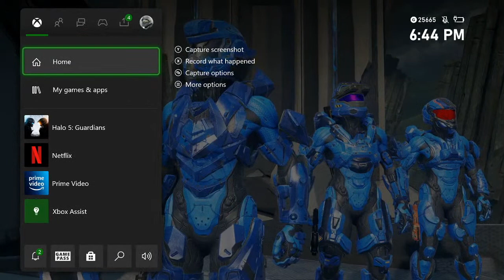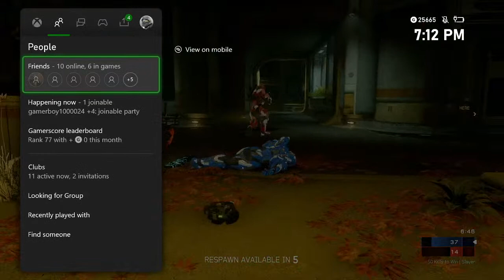Halo 5 Guardians Test Stream Lets try this again!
On todays episode:
We dive into Halo 5 Guardians. I really enjoy playing this game!
Ep. 3

If you have seen my recent posts on social media we finally got everything figured out with the capture card! Allow us the ability to use any console and stream it! Join me today